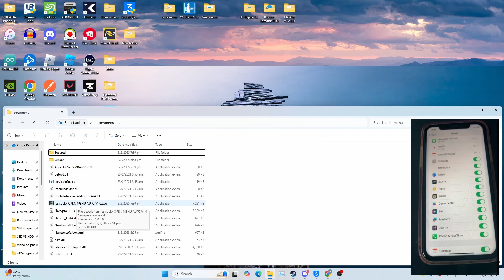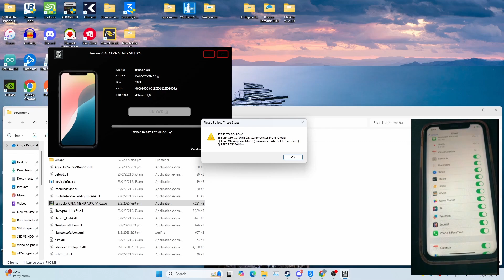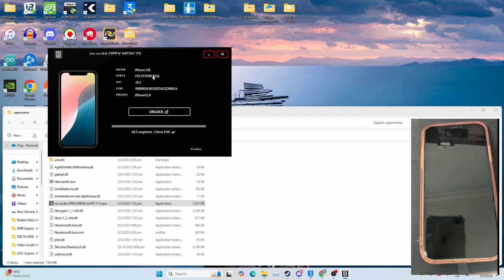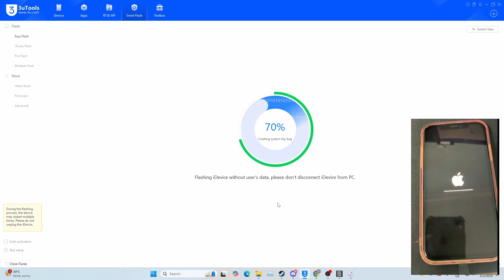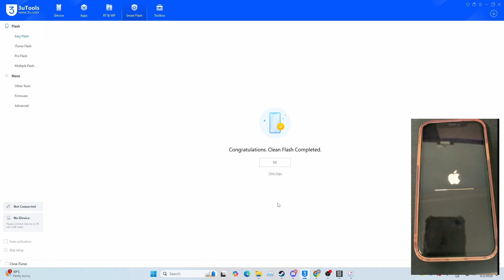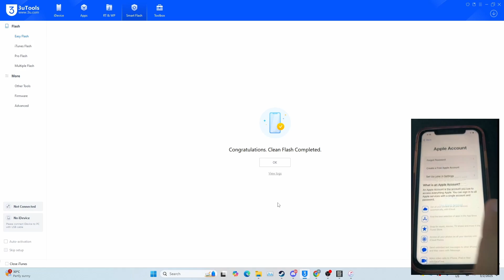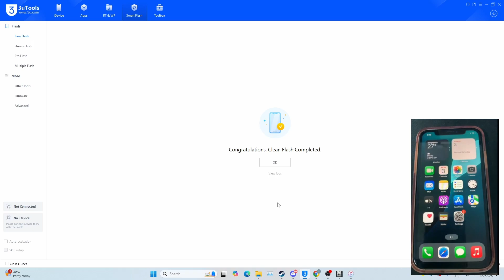How to open menu FMI off with iossuckk Open menu FMI off tool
This is a tutorial video on how to FMI off with iOS Suckk FMI off open menu tool
Open menu fmi off